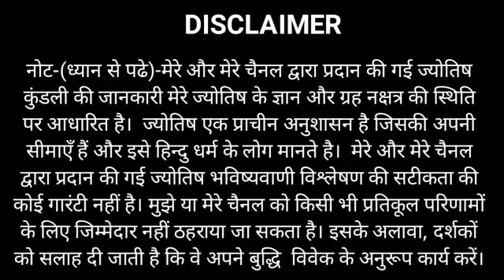धनु राशि 13,14,15,16 December 2021 | Dhanu_Rashi 13,14,15,16 जनवरी 2021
dhanu rashi 13 January
dhanu rashi 14 January
dhanu rashi 15 January
dhanu rashi 16 January